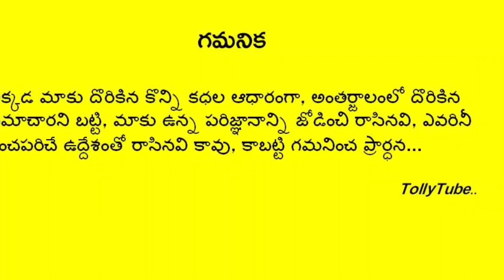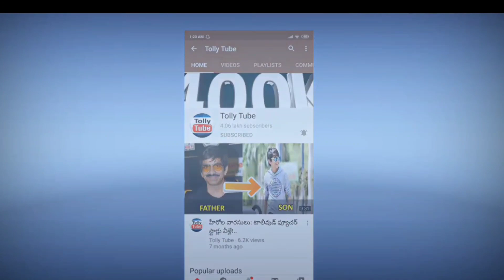నిశ్చితార్థం అనంతరం నా పిల్లల్లో కోపం.. సింగర్ సునీత బయటపెట్టిన అసలు నిజం..షాక్ లో రామ్!!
నిశ్చితార్థం అనంతరం నా పిల్లల్లో కోపం.. సింగర్ సునీత బయటపెట్టిన అసలు నిజం..షాక్ లో రామ్!! !Singer sunitha